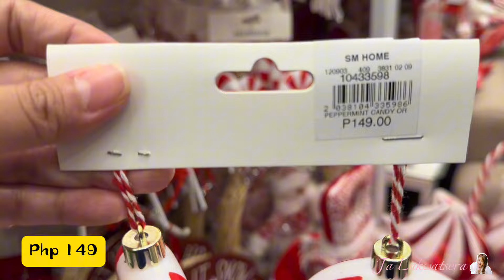SM MALL | CHRISTMAS DECOR SHOPPING | NEW CHRISTMAS DECOR AT SM DEPARTMENT STORE 2024 | UPDATED PRICE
Please keep watching my vlogs and be updated on every upload that I make.

Love Love lang mga kalakwatseras!

Lovelove Ja 🤍